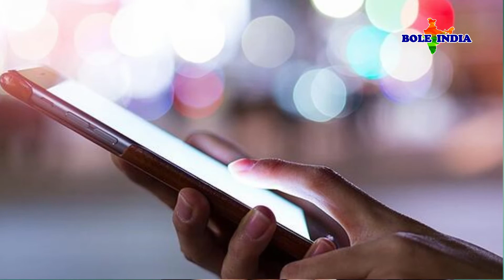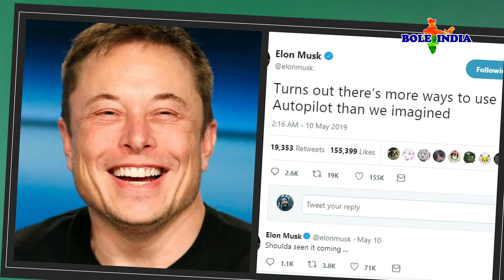5 viral sensations of 2021I Sahdev Dirdo I Yohani | Dananeer Mobeen | Elon Musk I Bole India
In today's video we are going to meet the top five personalities who went viral in social media not only in India but all over the world overnight. So here are the top 5 viral sensations of the year 2021.
आज के इस विडियो में हम वर्ष 2021में सब से अधिक वायरल हुए पांच लोगों से मिलने वाले हैं जिन लोगों ने केवल भारत ही नहीं पूरी दुनिया में रातों रात वायरल हो गए. तो पेश हैं वर्ष 2021 top 5 viral sensations.